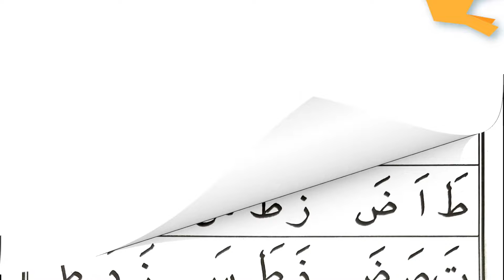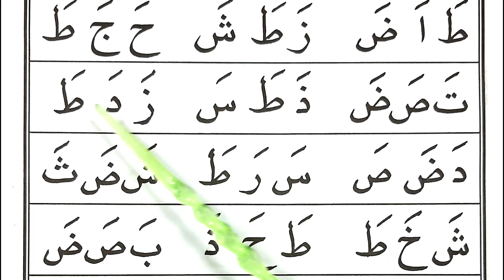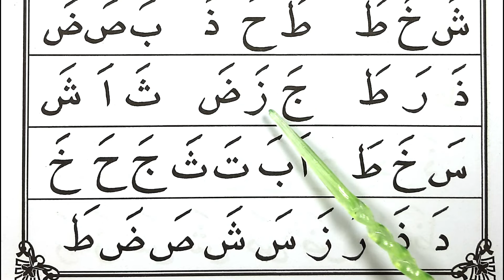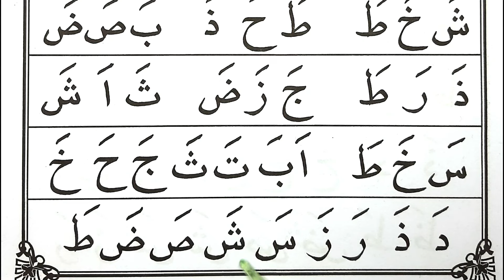IQRO 1. HURUF THO. BELAJAR MEMBACA IQRO 1 YANG BAIK DAN BENAR. BACA IQRO 1, HALAMAN 19.JERNIHFULLHD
IQRO 1. HURUF THO. BELAJAR MEMBACA IQRO 1 YANG BAIK DAN BENAR. BACA IQRO 1, HALAMAN 19.JERNIHFULLHD. Membaca Huruf Hijaiyah, Jernih FULL HD. Cara membaca huruf hijaiyah yang baik dari dasar, sangat cocok untuk pemula yang ingin belajar membaca iqro atau membaca Al Qur'an. Disampaikan dengan jelas dan mudah untuk diikuti. belajar huruf hijaiyah, tajwid makhraj huruf tajwid huruf hijaiyah tahsin huruf hijaiyah tahsin tajwid bacaan huruf hijaiyah belajar huruf hijaiyah menghafal huruf hijaiyah